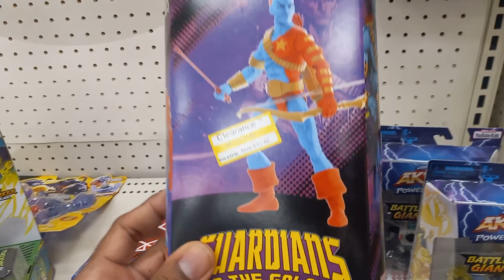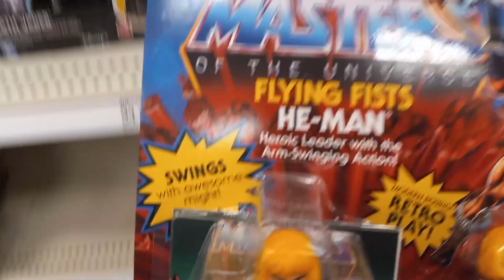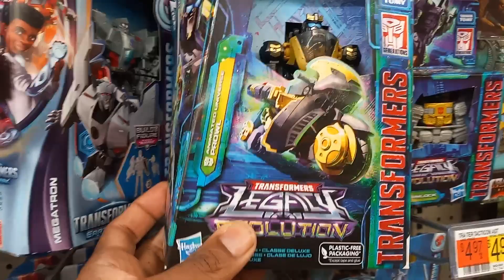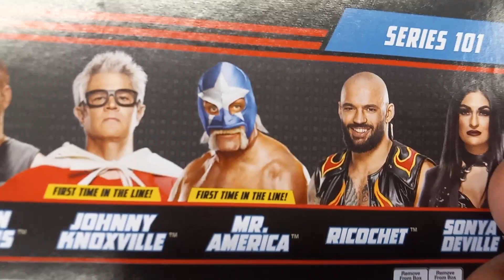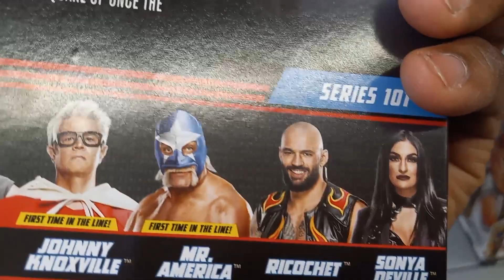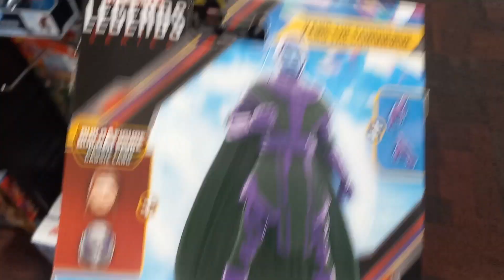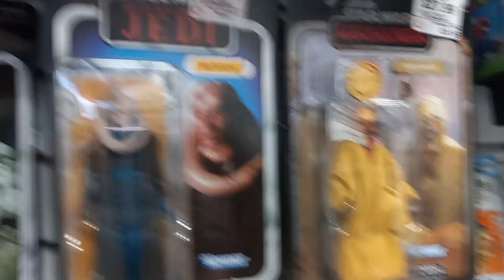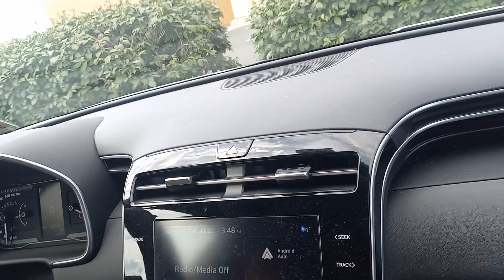XTREME TV presents...Toyhunt Confidential!! ft..The mysterious MS. L.